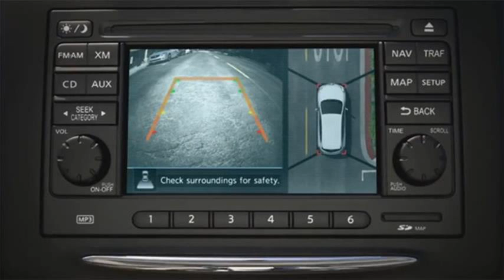nissan rogue canada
nissan rogue canada prices
mazda cx7 canada
toyota canada
ford edge canada
toyota rav4 canada
nissan rogue canada accessories